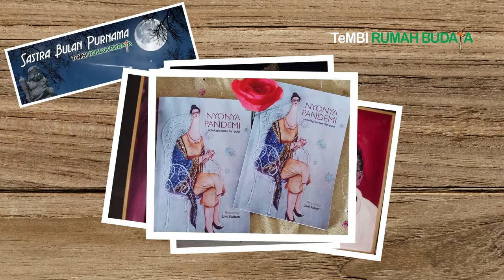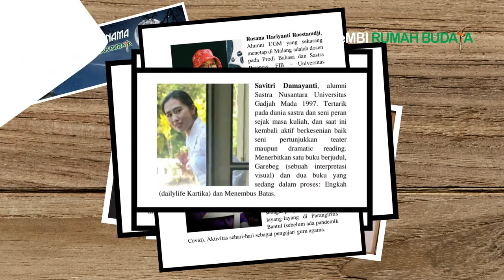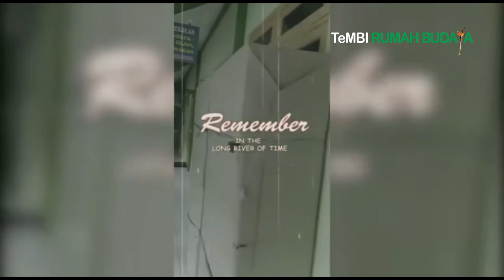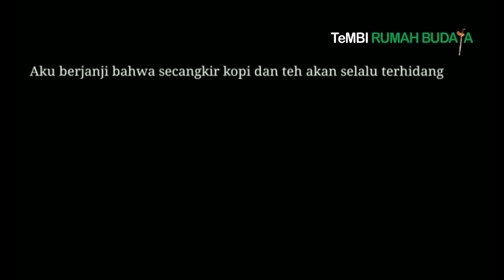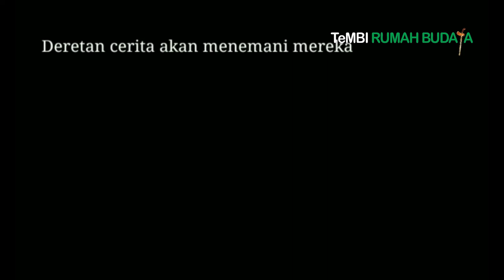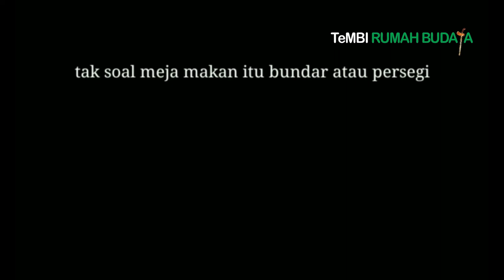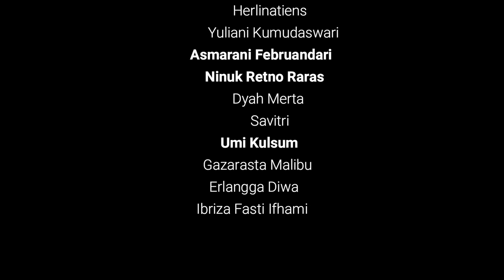Pandemi Dalam Puisi dan Cerpen | Sastra Bulan Purnama #111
Masih dalam situasi pandemi covid 19 yang belum punah, dan tentu saja tidak berani berkerumun. Maka, Sastra Bulan Purnama  (SBP) edisi 111, digelar secara virtual, yang diberi tajuk Poetry Reading From Home seri 10. SBP kali ini akan diisi pembacaan cerpen dan puisi, dan akan ditayang melalui youtube Sastra Bulan Purnama secara live, Senin 1 Desember 2020, pkl. 19.30.
Puisi dan cerpen yang ditulis oleh para penulis puisi dan cerpen dari kota yang berbeda-beda, dan semuanya perempuan, mengambil situasi pandemi sebagai  bahan untuk ditulis. Ada yang menulis puisi seperti Rosana Hariyanti (Malang), sehari-harinya sebagai pengajar di FIB, Unibraw, Retno Darsi Iswandari, perempuan penyair asal Yogya, yang sekarang tinggal di Australia, Ana Ratri, Ratih Alsaira, Sashmytha Wulandari dan Umi Kulsum, semuanya dari Yogyakarta.

Para penulis cerpen, Asmarani Februandari, Dyah Merta, Herlinatiens, Ninuk Retno Raras, Savitri Damayanti (Yogyakarta), Yeni Mada (Pontianak) dan Yuliani Kumudaswari (Semarang).